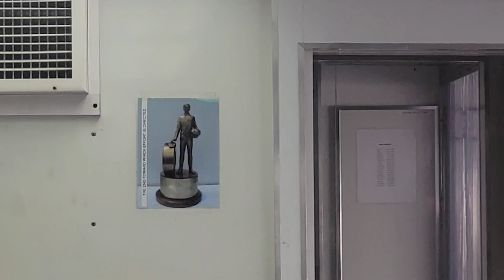U.S. Nationals 2023 Interviews!! Friday and Saturday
Special thanks to the ledgend Jim Head for taking me back into the pits for the interview and to Buddy Hull for doing the same. Cant forget Courtney Enders also for schedueling an interview with me. Ive been having a great time and will have even more videos up soon!